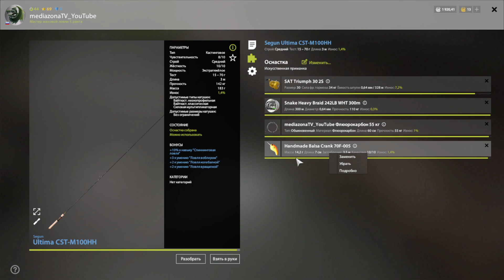рр4 Ладожский Архипелаг Троллинг 25.07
актуальный троллинг маршрут. другие приманки не проверял. всем нх нч